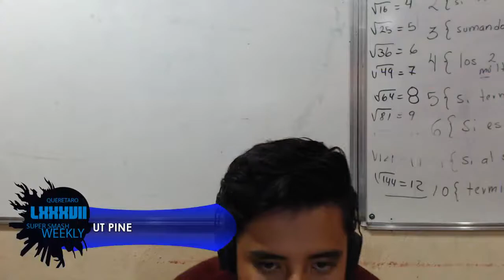LCA Weekly 87 Singles - UT PINE vs. UT MANE [WF]